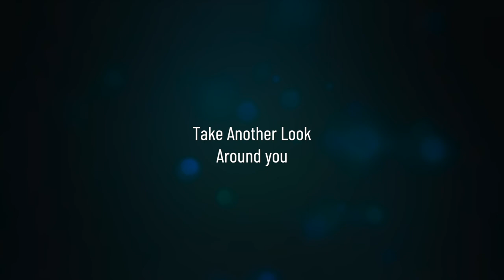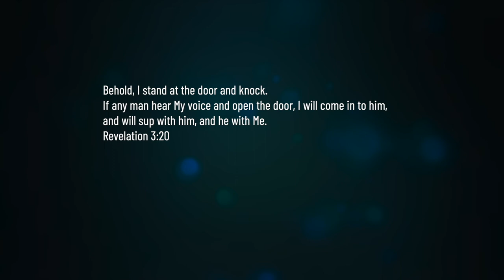TAKE ANOTHER LOOK AROUND